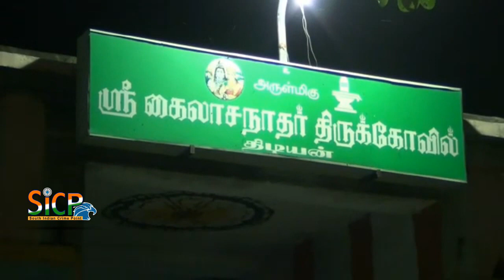Hunders of devotees witness lighting of Karthigai Deepam at South Tiruvannamalai | Madurai | Sicp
தென்திருவண்ணாமலை என அழைக்கப்படும் திடியன் மலையில் கார்த்திகை மகா தீபம் ஏற்றப்பட்டது

மதுரை மாவட்டம் உசிலம்பட்டி அருகே திடியனில் அமைந்துள்ள 1500 ஆண்டுகள் பழமையான கைலாசநாதர் பெரியநாயகியம்மன் கோவிலில் இன்று திருக்கார்த்திகை திருநாளை முன்னிட்டு திடியன் மலையில் உள்ள தங்கமலைராமன் பீடத்தில் மகா தீபம் மாலையில் ஏற்றப்பட்டது,

கைலாசநாதர் லிங்க வடிவில் பெரியநாயகியம்மனுடன் காட்சி தரும் இந்த தளத்தில் 18 சித்தர்கள் இன்றும் வளம் வருவதாக நம்பப்படுகிறது. இந்த திடியன் மலையில் கிரிவலமாக சுற்றி வர திருவண்ணாமலையில் உள்ள எம்பெருமானை தரிசித்த பாக்கியம் கிட்டும் என்பதால் இந்த தளத்தை  தென்திருவண்ணாமலை என அழைக்கின்றனர்.

இன்று கார்த்திகை திருநாளை முன்னிட்டு திருவண்ணாமலையில் தீபம் ஏற்றிய பின்பு இந்த திடியன் மலையிலும் மகா தீபம் ஏற்றப்பட்டது இந்த நிகழ்வை காண உசிலம்பட்டி மற்றும் சுற்றுவட்டாரப் பகுதிகளிலிருந்து ஏராளமான பக்தர்கள் கலந்து கொண்டு சாமி தரிசனம் செய்தனர்.

Men held for bid to light lamp atop Malaikottai

The police held more than 50 men belonging to Hindu Makkal Katchi for allegedly attempting to light a lamp atop the Malaikottai or Rock Fort in view of Karthigai Deepam festival here on Tuesday.

The police said the men attempted to climb the hillock with a three-feet lamp. They staged a demonstration in front of the Abhirami Amman Temple earlier and raised slogans against the government.

They demanded that the Rock Fort should be transferred from the control of the Archaeological Survey of India to the Hindu Religious and Charitable Endowment department.